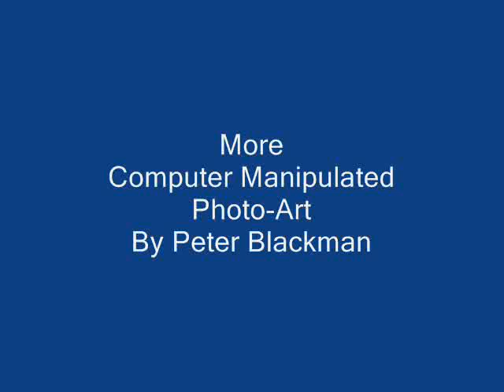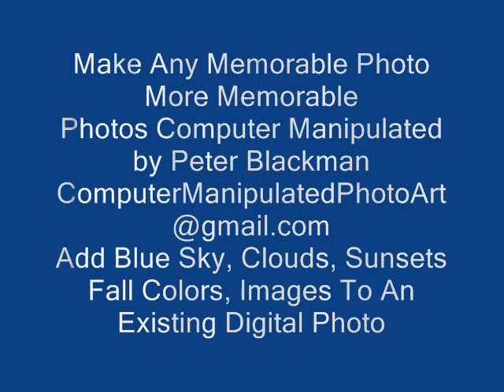More Computer Manipulated Phote-Art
Alamos Mexico Is a National Mexican Landmark City in Sonora has a music festival in January of every year.  Most of the Mexican photos taken during festival.